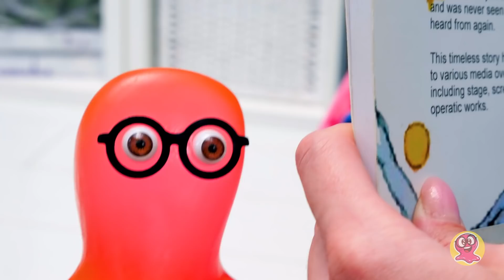Lampă uimitoare DIY inspirată din „Micul prinț”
Salutare, prieteni! Azi vom face o lampă inspirată din povestea „Micul prinț”. Aici avem vulpea, trandafirul și evident, însuși prințul.

Și vom începe cu părțile principale ale corpului. Dragilor, grundul e obligatoriu dacă vreți ca vopseaua să se întindă frumos pe suprafață! Apoi vom trece la vopsea. Folosim câteva culori. O să fie verde, albastru și negru. Voi puteți alege orice culori vreți!

Fundalul și rama vor fi în stilul unui cer albastru, înstelat! Apoi vom începe să pictăm, pe rând, alte detalii ale DIY-ului nostru. Părți verzi pentru iarbă, gri pentru planete. Și nu uitați de personajele principale! Sunt micul prinț și vulpea! Hai să le facem colorate! Următorul pas e să asamblăm toate straturile și să conectăm circuitul electric.

Lampa asta e chiar magică! Imediat ni s-a umplut camera cu bunătate și lumină! Prieteni, dacă v-a plăcut DIY-ul nostru, dați-ne un Like. Și abonați-vă la canalul nostru ca să nu ratați noi creații magice!

Colecția de materiale:
MELODIA TEMATICĂ DE DESCHIDERE se află sub LICENȚA MUZICALĂ STANDARD:
Titlu: Cucul